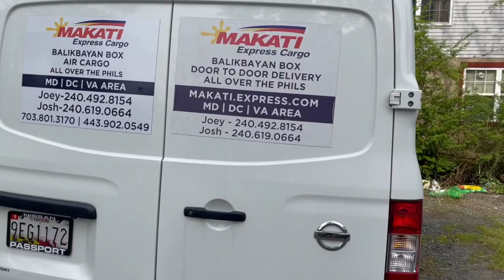Packing a box going to the Philippines through Makati Express Cargo.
I work as pickup contractor for Makati express Cargo today is my turn to send a box of goods to my fiancée in the Philippines.

Please enjoy my short video.

Cargo pickup going to the Philippines in the DMV area
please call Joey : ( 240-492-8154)